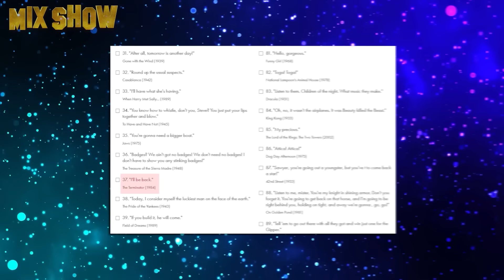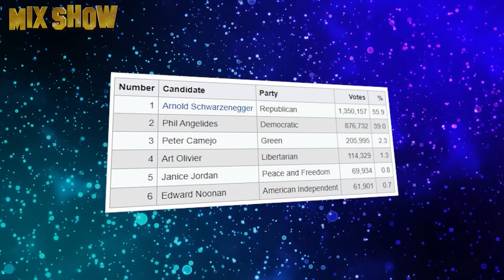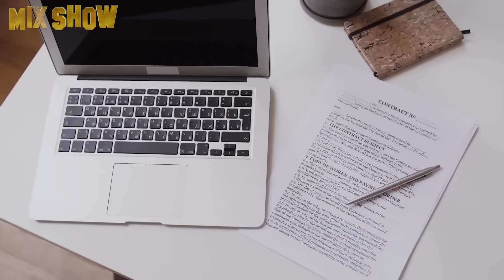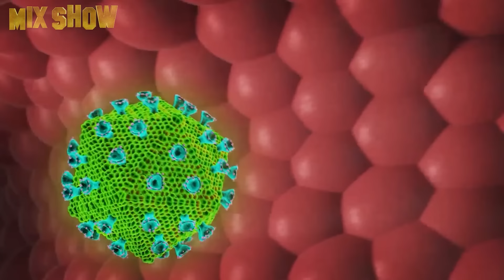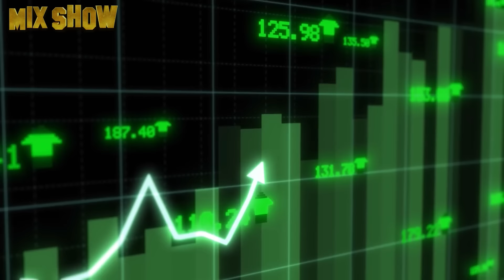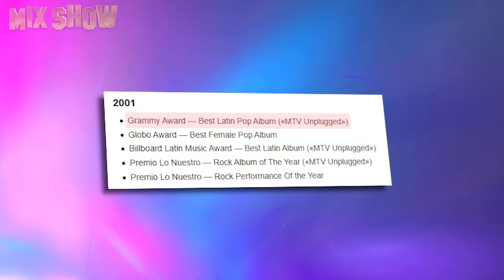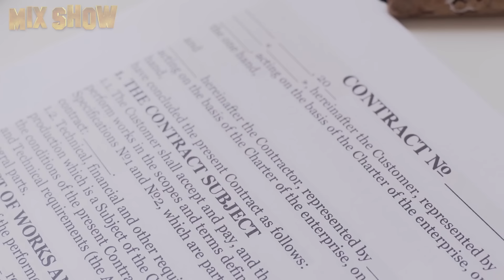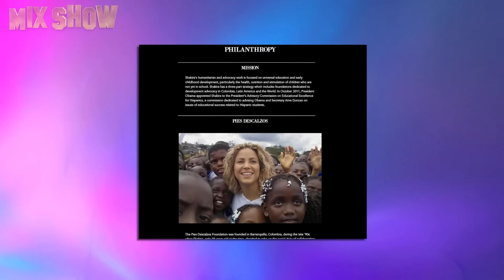Arnold Schwarzenegger | Cómo vive Terminator y cómo gasta sus millones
Arnold Schwarzenegger es un famoso actor, culturista, político y empresario que logró realizar su sueño americano. En este video te contamos cómo un pobre inmigrante logró convertirse en gobernador y actor de Hollywood con una enorme fortuna.

Shakira | Cómo vive y cómo gasta sus millones la diva del pop colombiano

Shakira Isabel Mebarak Ripoll nació el 2 de febrero de 1977 en la ciudad colombiana de Barranquilla en el seno de una familia acomodada. El padre de la futura diva del pop, William, es libanés, y su madre, Nydia, tiene raíces españolas e italianas. La futura estrella es la única hija de la familia pero tiene 8 medios hermanos y hermanas de matrimonios anteriores de su padre.

¡Asegúrate de activar la campanita para no perderte ninguno de nuestros videos!